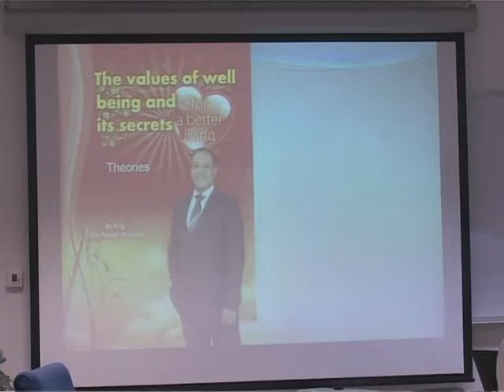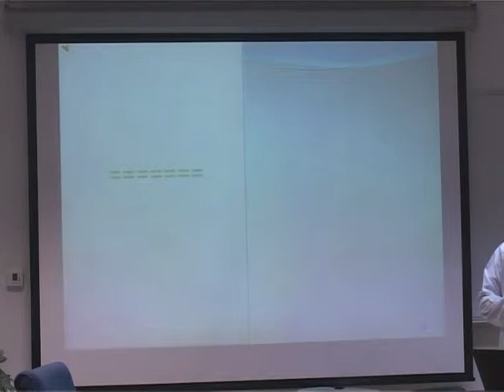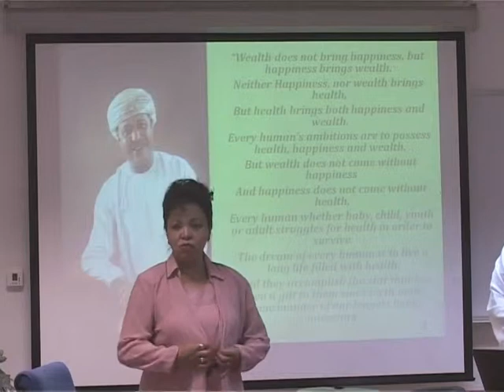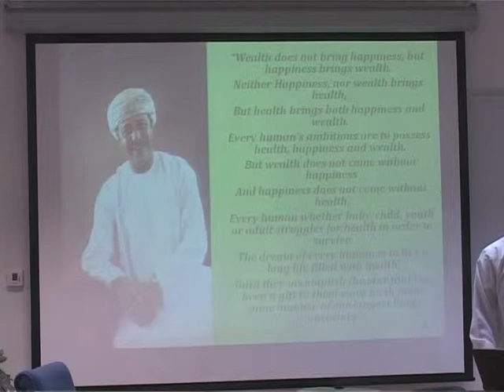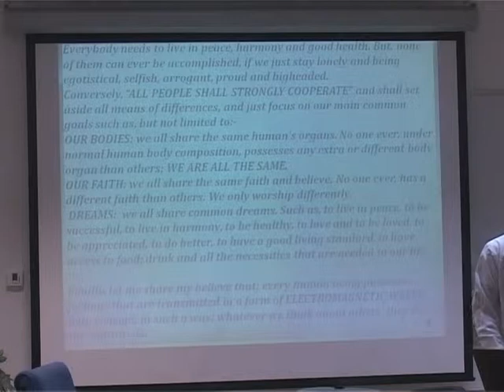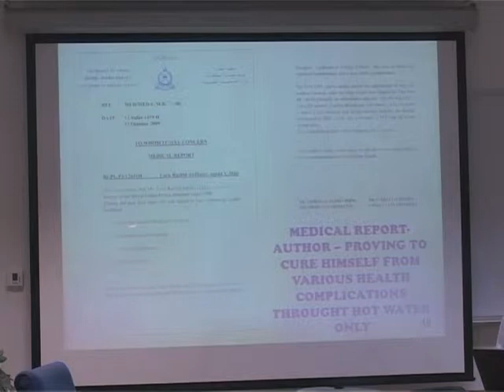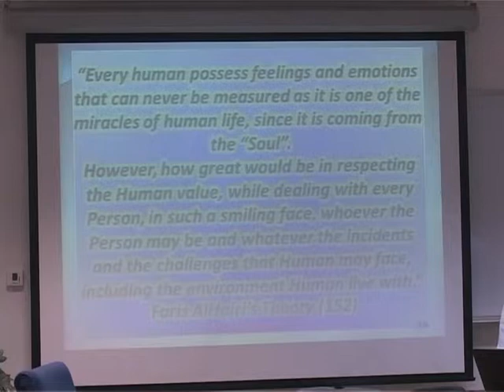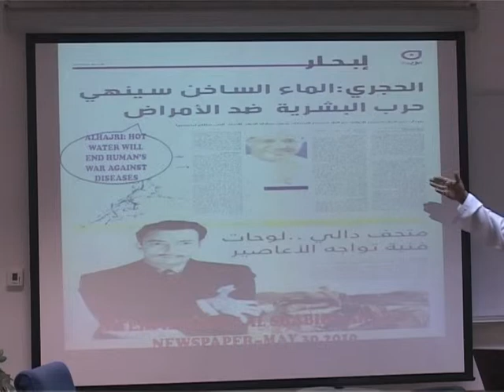The Healing Powers of Hot Water Sultan Qaboos University 2 of 9